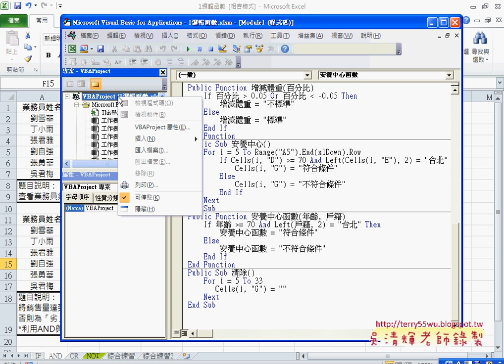09 存檔圍起用巨集與保護VBA程式東吳EXCEL VBA 吳老師